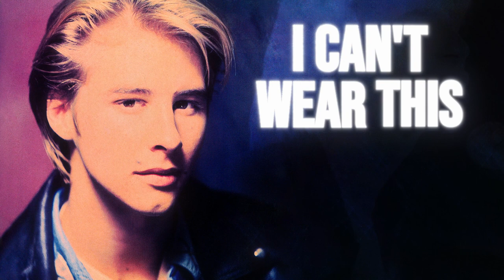Chesney Hawkes - The One And Only (2022 Nik Kershaw Remix) [Official Lyric Video]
The official lyric video for the 2022 Nik Kershaw Remix of 'The One And Only'.
My new box set 'The Complete Picture - The Albums 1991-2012' is out now